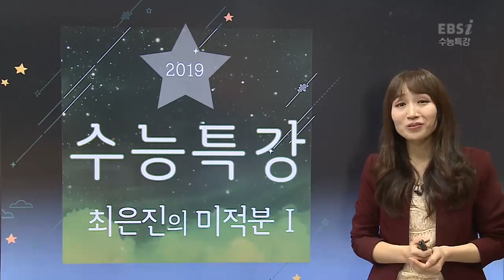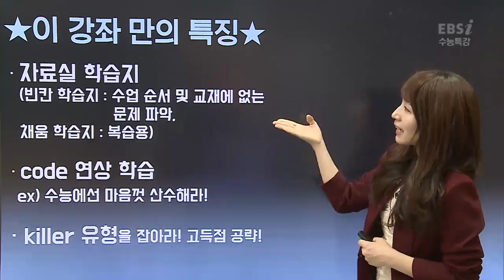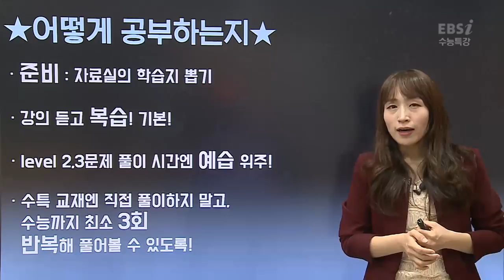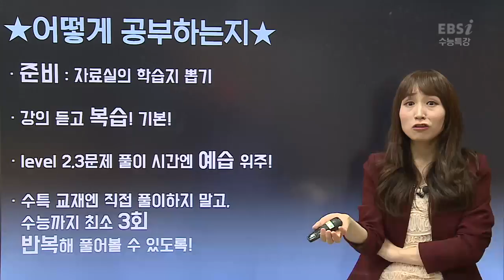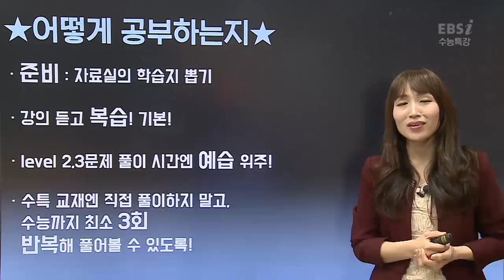OT [EBS 2019 수능특강] 최은진의 미적분Ⅰ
대한민국 고등학생 기초를 위해 이들이 뭉쳤다!
우리는 대한민국 고등학생 기초 잡기의 중심! 초보탈출 넘버원!